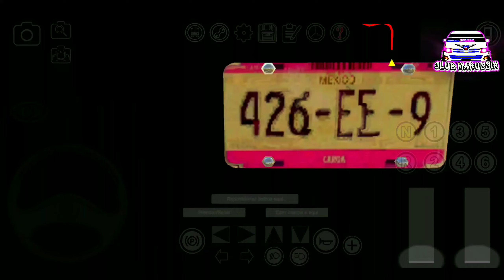KENWORTH T800 TUNING - PRONTON BUS SIMULATOR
Entre flores colores y sabores recordemos a los que ya no están!
"CLUB MARUSSIA"

HOLA AMIGOUS SEAN BIENVENIDOS A SU CANAL

 CLUB
MARUSSIA🌴

📢DONDE ENCUENTRAS📣

🗃️INFORMACIÓN

💾MODS

🧾EDICIONES Y SKIN

            🗃️  LEER INFORMACIÓN

BUENO SI ESTAS LEEYENDO LA INFORMACIÓN YA QUE ENCONTRAS

LOS ENLACES…

1- ES EL MOD ORIGINAL VIRGEN

PARA QUE LO DESCARGUES SI GUSTAS NO TENER LAS LUCES

EL SIGUIENTE ELANCE ENCONTRAS LOS SIGUIENTES ….

1- EL MOD YA EDITADO Y ADAPTADO CON LAS LUCES Y TEXTURAS ECT…

2- SON LAS LUCES PARA QUE LE PONGAS ATU MOD SI YA CONTIENES TU LOD Y LE QUIERES PONER LAS LUCES

            📌LANZAMIENTO OFICIAL
                 KENWORTH TUNING

LANZAMIENTO OFICIAL
Sobres lo prometido es deuda
Disfrútenlo 🇲🇽

Créditos
Ángel de la Cruz
Gerardo weels
Trokero mexicano
Daniel Díaz
Daniel Perez Meza
Guicho Cabrera
Freddy GR
Octavio Sad

👉MOD ORIGINAL
Link de descarga

                     🗃️ INFORMACIÓN

📌ESTO SON PARTE DE LA EDICION Y CON PUESTA DE SU SERVIDOS DAR CREDITOS JUNTO CON LOS ARIGINALES DEL MOD Y CON LA EDICION DE LAS LUCES SKIN ECT…

📌YA QUE ENCONTRARAS 2 LINK…

1- ES EL MOD YA EDITADO Y ADAPTADO ALAS LUCES….

2- EL SIGUIENTE ELANCE SON LAS LUCES PARA PONERSE LAS A TU MOD SI LO TIENES….

📌By peruanos

📌Alex gamer 04

PUEDES PEDIR TUS LUCES A TU GUSTO

                      📌CREDITOS

📌CLUD MARUSSIA 🌴

📌PARTES EDITADAS

📌LUCES

📌TEXTURAS

📌1-ESTE MOD YA ESTÁ EDITADO

Versión 1
Link:

📌2-LUCES Y TEXTURAS PARA TU MOD

Versión 1
Link:

"CLUB MARUSSIA"

感谢您浏览视频

感谢您支持我的订阅者